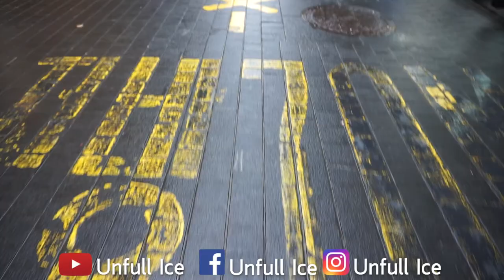แต่งหน้าไปเที่ยวเกาหลี เปลี่ยนยัยเพิ้งเป็นสาวแซ่บโครตง่าย +ลองคสอ.ที่เพิ่งซื้อ - Unfull Ice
อันยองงง คลิปนี้เลาามาแต่งหน้ากันจากเกาหลี พร้อมเม้ามอยเห่อของใหม่ซื้อปั้บลองใช้กันเลยว่าอะไรดีไม่ดี